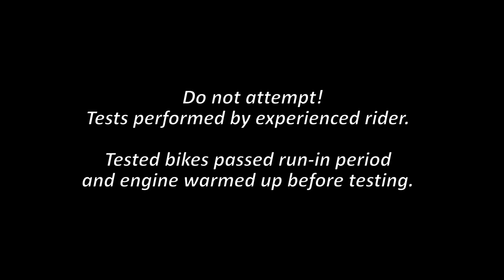BMW R18 CLASSIC (2022) - ROLL ON 3rd, 4th, 5th, 6th gear - GPS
GPS measured roll on in 3rd, 4th, 5th and 6th gear on German Autobahn.
Bike: BMW R18 CLASSIC (2022)

Additional data:
Roll on 6th gear
   100-140 km/h   6,6s
   140-180 km/h   12,4s

FOTO/VIDEO EQUIPMENT:

* Actioncam (Gopro Hero7 black)
* Dashcam (iTracker DC300-S GPS)
* Cam (Sony DSC-RX100)
* Cam (Sony DSC-HX400V)
* Memory Cards
* Battery Gopro
* Charging Gopro
* Battery Sony RX100
* Video Editing (Cyberlink PowerDirector 15 Ultimate Suite)

MOTORBIKE STUFF:

* Back protector (Dainese Manis D1 55))
* Boots (Alpinestars SMX)
* Gloves (Held Phantom)
* Topcase (Givi Maxia)
* Battery Charger (CTEK MXS 5.0)
* Socket Wrench Set (Proxxon 23286 ¼ ½ 65-parts)
* Torque Wrench (Hazet 5122-2CT 40-200Nm)
* Chain Kit (DID 525 ZVM-X) Honda CBR600F PC35 (from 2001)
* Chain Kit (DID 530 ZVM-X) Honda CBR1100XX (from 1999)
* Air Filter (K&N) Honda CBR600F PC35 (from 2001)
* Air Filter (K&N) Honda CBR1100XX (from 1999)